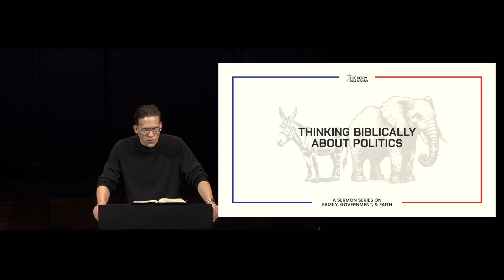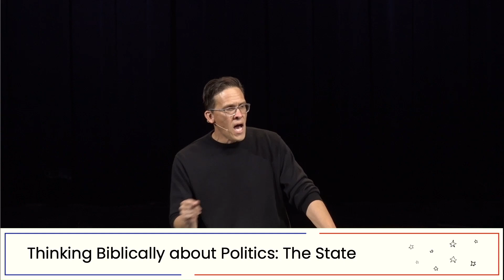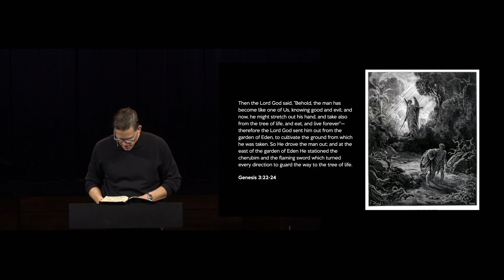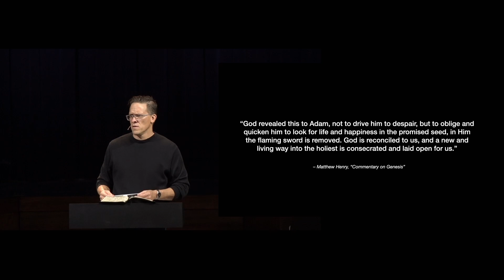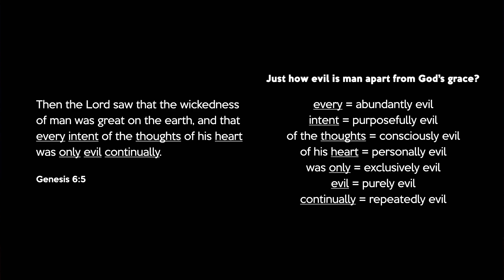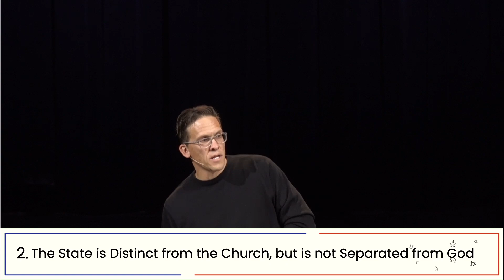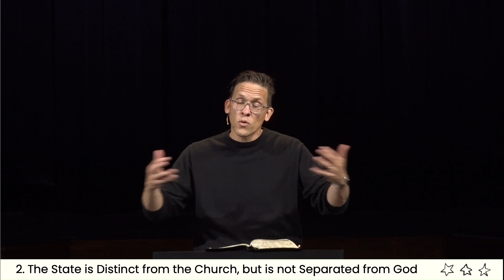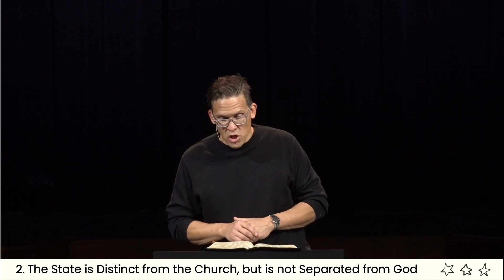Thinking Biblically About Politics: The State